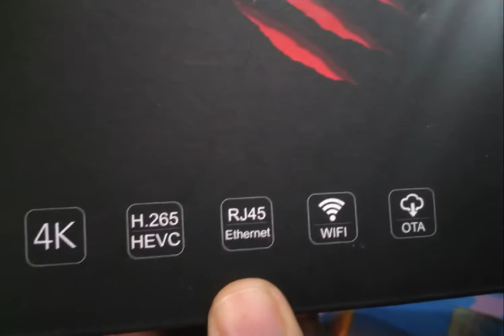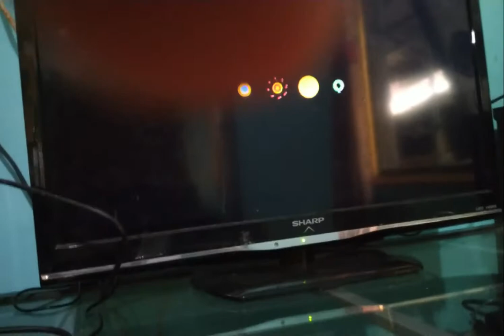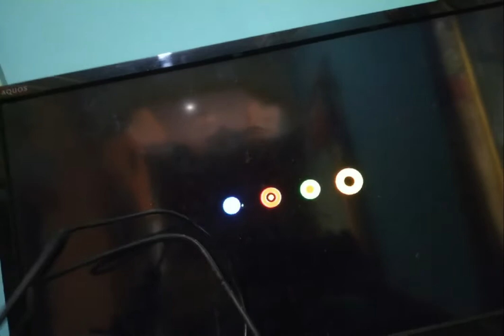TX 6 Android TV box, Ram 4 gb + 32 - Gagal Booting Tolong Bantu Aku Cara Resetnya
TX 6 Android TV Box Ram 4gb + 32  - Sukses - Cara Reset yang Gagal Booting
Kali ini saya berbagi penyebab utama  Kerusakan Gagal booting TX 6 Android TV Box, yaitu karena selalu mematikan dengan mencabut *kabel listriknya* - tanpa mematikan pakai remotenya, sehingga Wind Androiod nya Bootloop/gagal dihidupkan.
Solusi yang sudah berhasil ada di TX 6 Android TV Box Ram 4gb + 32 Sukses - Cara Reset yang Gagal Booting
saya belum berhasil mereset/flash Androidnya; dan mohon pertolongan kepada teman-teman yang mengetahui caranya untuk bebagi info caranya melalui referensi videonya yang sesuai dgn tipe TV Android saya ini, berikut Video kondisi nya di
Bagi Kawan yang tahu referensi video cara mengeflas/reset Android TV Box saya mohon kesediannya memberikan Komentar tuk mengarahkan saya ke caranya
terima kasih. wassalam UHJ Banjar
TX 6 Android TV box ram 4gb, internal 32gb - Gagal Booting Tolong Bantu Aku Cara Resetnya
Sepecifikasi perangkat saya:
Berat: 500 Gram
Kategori: TV Box
Etalase: Electrical
Spesifikasi:

General
Merek: Tanix
Model: TX6
Jenis: Kotak TV

Perangkat keras
OS: Android 9.0
CPU: Allwinner H6 Cortex A53, Quad Core
GPU: Mali-T720
RAM: 4GB DDR3
ROM: 32GB eMMC

WiFi Komunikasi: 2.4G / 5G
Bluetooth: Bluetooth4.1
LAN: 100 jt
Media
Format Dekoder: H.263, H.264, H.265, HD MPEG4
Format video: AVI, DAT, ISO, MKV, MP4, MPEG, RM, WMV
Format audio: AAC, FLAC, MP3, OGG, RM, WMA
Format Foto: BMP, GIF, JPEG, JPG, PNG, TIFF
Mendukung 5.1 Surround Sound Output: Ya

Antarmuka port Ethernet, port Power, HD, SPDIF, slot kartu TF, USB2.0, USB3.0
Fitur lainnya
Bit Sistem: 64Bit
Aktivasi Sistem: Ya
Antena: Ya
Bahasa: Multi-bahasa
Versi HDMI: 2.0
Fungsi Lainnya: DLNA, File ISO, Miracast
Maks. Kapasitas Diperpanjang: 32G
Baterai Pengendali Jarak Jauh: Baterai 2 x AAA (tidak termasuk)

Power Power Supply: Isi Adaptor
Konsumsi Daya: 6W
Tipe Daya: Mode Adaptor Daya Eksternal
Dimensi & Berat Berat produk: 0,180 kg
Paket berat: 0,50 kg
Ukuran produk (L x W x H): 7.70 x 7.70 x 1.70 cm / 3.03 x 3.03 x 0.67 inci
Ukuran paket (L x W x H): 15.50 x 13.70 x 8.00 cm / 6.18 x 4.57 x 2.32 inci

Isi Paket
1 x Kotak TV
1 x Power Adapter
1 x Kabel HDMI
1 x Remote Control
1 x Manual Bahasa Inggris

TX6 TX 6 Android TV box 4 + 32 - Gagal Booting Tolong Bantu Aku Cara Resetnya
Hoby, Penelusuran,
Elektronika, Teknologi,